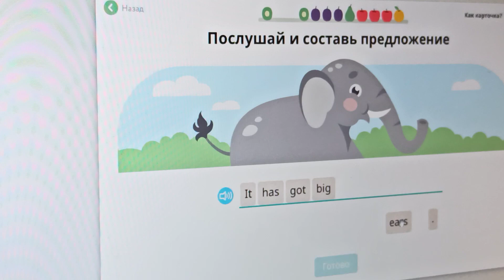8 октября 2023 г.